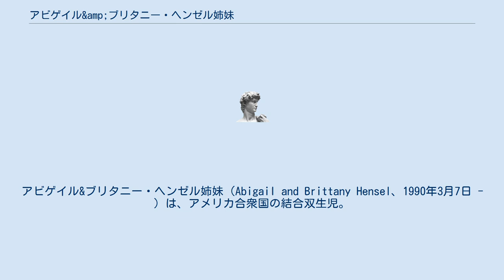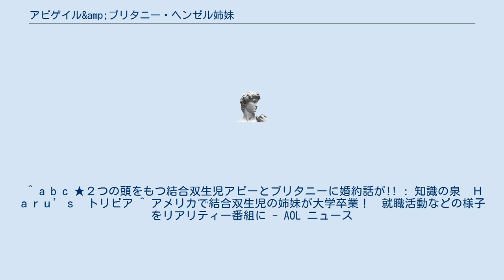アビゲイル&amp;ブリタニー・ヘンゼル姉妹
アビゲイル&ブリタニー・ヘンゼル姉妹（Abigail and Brittany Hensel、1990年3月7日 - ）は、アメリカ合衆国の結合双生児。
 ライフマガジンをはじめとするさまざまなメディアに出ている。
 1990年3月7日にミネソタ州で、看護師と大工の両親のあいだに生まれる。
頭が2つ 、腕が3本、脊髄が2本、肺は4つ、心臓は2つ 、肝臓は1つ 、胃は2つ、腎臓は3つ、大腸は1つ、小腸は1つ、性器は1つ、足は2つ存在する。
両親は医者から分離手術をすすめられたが、仮に分離した場合は頭が1つしかなくなり、1人しか生きられないことになるため、拒否した。
また、動かない1つの腕を切断している。
 家族構成は前述の両親と、弟と妹。
 お互いに自分の反対側の手足には感覚はない。
右手右足をアビゲイル、左手左足をブリタニーが動かしているが、息は合う。
 性格に関してはアビゲイルは外向的でブリタニーは内向的。
食べ物や服の好みも別で、服に関してはそれぞれの個性を強調するために別々の襟ぐりを持った服を持っている。
睡眠のタイミングも別々。
 12歳の時に脊柱側弯症の治療と将来予想される呼吸困難予防のため、ジレット幼児特別病院で手術を受けた。
 学校に通っていた頃は、教科書は共有で、ノートと宿題とテストは別々。
学校での成績も別々に評価されていた。
大学時代は授業料が1.5人分にディスカウントされた。
 自動車免許取得試験は2度受け、合格。
運転時、ハンドルは2人で、ペダルとシフトはアビゲイル、ウィンカーはブリタニーが担当している。
大学卒業後、現在は小学校教師である。
 ^ a b c ★２つの頭をもつ結合双生児アビーとブリタニーに婚約話が!! : 知識の泉　Ｈａｒｕ’ｓ　トリビア ^ アメリカで結合双生児の姉妹が大学卒業！　就職活動などの様子をリアリティー番組に - AOL ニュース